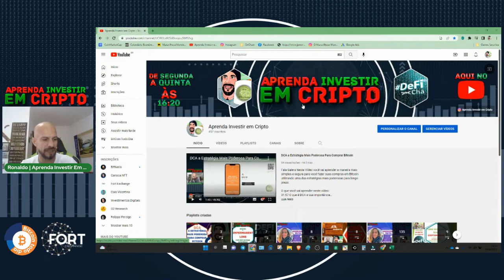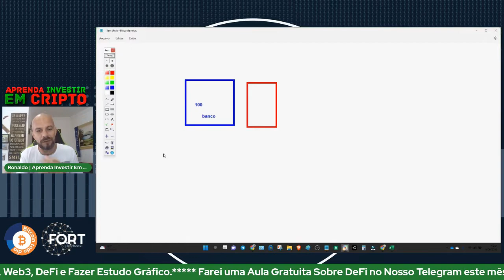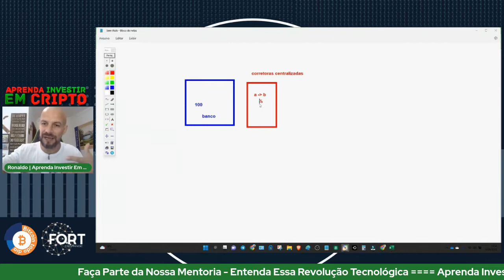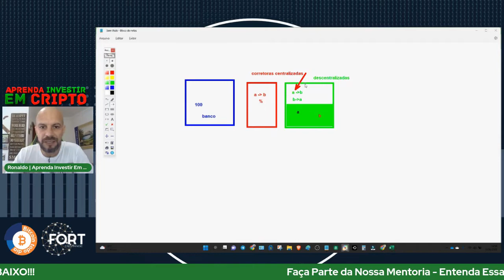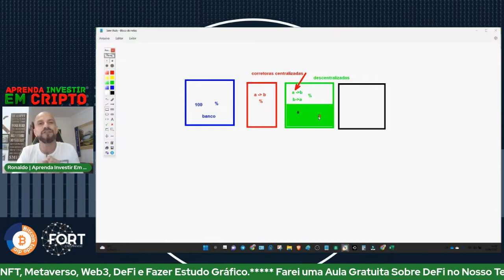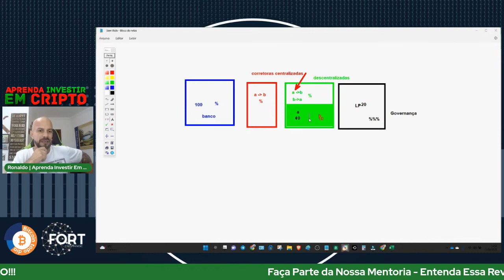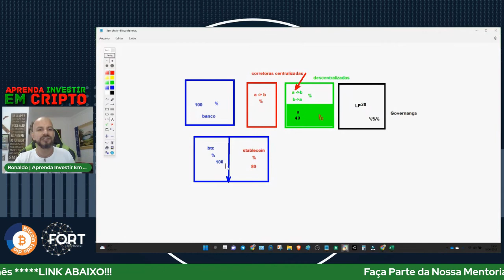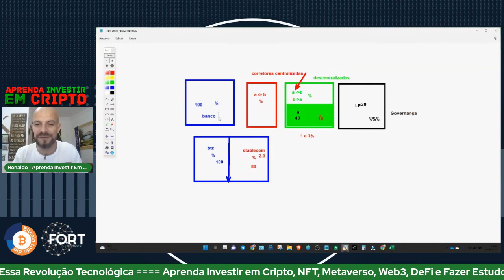DeFi - de Maneira Lúdica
Fala Galera, gravei este vídeo mostrando o DeFi de maneira Lúdica e simples.

Vou Fazer uma aula sobre DeFi, vem fazer parte da nossa Comunidade.

Entra no Telegram abaixo que a gente troca uma ideia ;)

Acompanhe o Programa Chá Com Cripto - Nosso Chá da Tarde às 16:20h diariamente fazendo aquele estudo nos gráficos e trocando uma ideia sobre o mundo Cripto.

Diz que Conheceu no Nosso Canal "Aprenda Investir em Cripto"  para fortalecer nossa parceria.

LEMBRANDO que em hipótese alguma eu ou este Canal faz  RECOMENDAÇÃO de COMPRA OU VENDA.
Ele é apenas um registro pessoal para fins de estudos do meu aprendizado como analista gráfico e cripto entusiasta, ou seja, caso você realize alguma operação baseado em dados deste vídeo, o risco é totalmente e exclusivo seu.
Nunca faça uma operação "compra ou venda"  baseado em dados ou análises de mercado que não seja a sua.